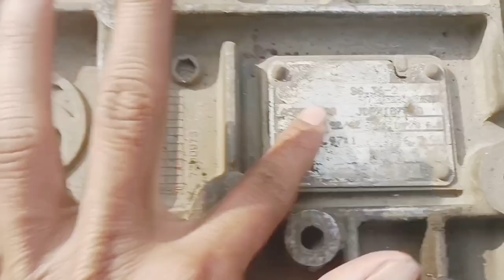Ashok Leyland लिलेंड 4923 का गियर कैसे खोले पता कैसे लगावे गियर टूटा हुआ है